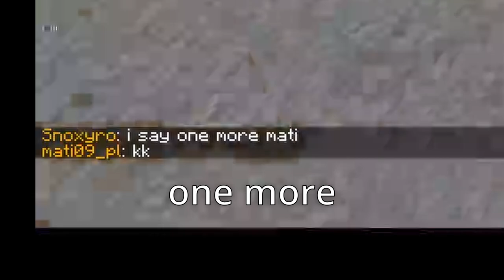Unhinged Create Server Minigames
After a busy day working on create mod machines, me and my friends play minigames to relax.